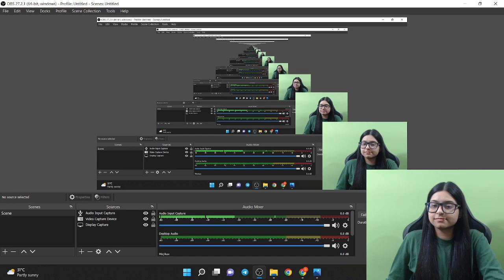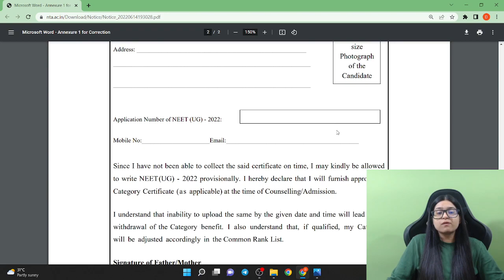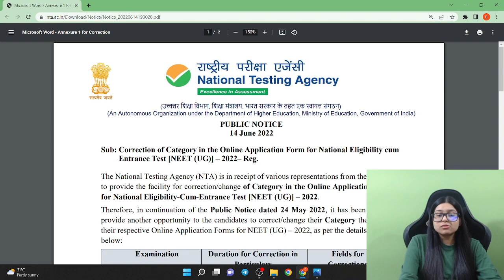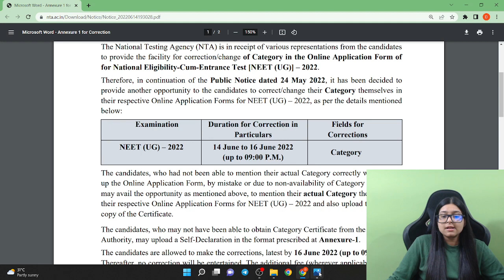Will NEET UG 2022 be Postponed? Official Notice NTA | Category Correction Open neet2022 Dr.Pranali